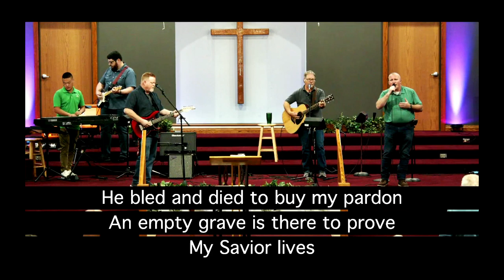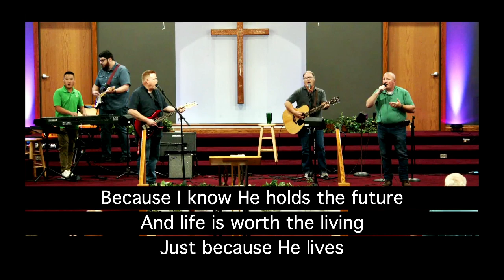Because He Lives